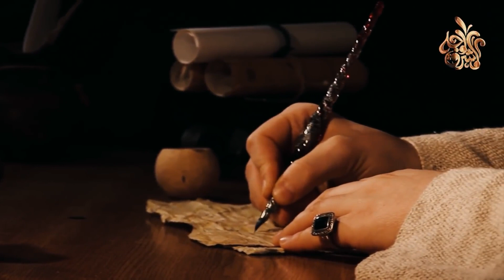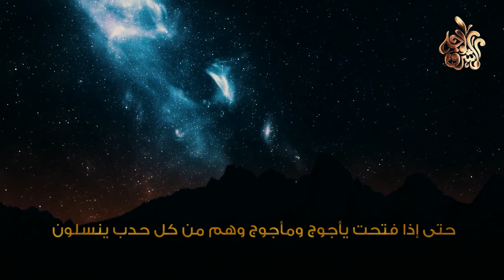ظهور يأجوج ومأجوج بعد انهيار السد الذي بناه ذو القرنين ! ظهور علامات الساعة الكبرى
قوم يخرجون في آخر الزمان وهم مرتبطين بعالمنا ، ولكننا لا نراهم ولا نعرف شيء عنهم يسمون بـ "يأجوج ومأجوج" أرضهم مجهولة لا نعرف عنها شئ سواء أنها ردمت ، خروجهم الي الاراض يعتمد على أمراً واحد وهو أنهاء عملية هدم السد عمره ألاف السنين ، كل البشر يخشون شرهم وبطشهم وخروجهم من علامات الساعة خاضوا حربين شهيرتين واختفوا ، والآن نحن بانتظار الحرب الأخيرة والأكثر دموية بعد خروجهم.
＃ هاشتاج
كيف ولد قوم يأجوج ومأجوج ؟ ومن هم والديهم ؟ وكيف يموت يأجوج ومأجوج ؟ إجابة صادمة
قوم يأجوج ومأجوج .. متى سيخرجون ؟ وماذا يفعلون بالبشر والارض ؟ ستنصدم من الاجابة
كيف يلد الشيطان أبنائه ؟ ومن هى زوجته ؟ وكم شيطان تلده ؟ ستندهش عندما تعلم ! اخبرنا عنه الرسول ﷺ !!
هل تعليم كيف يلد الشيطان أبنائه ؟؟ .. ومن هي زوجتة واسماء ابنائة - حقائق مدهشة عن ذرية الشيطان
هل تعلم كيف يتكاثر ابليس ومن هم اولاده؟ ستندهش عندما تعلم
كيف ولد المسيح الدجال ؟ ومن هم والديه ؟ ولماذا قتلهـ.ـم ؟ واين مكانه الان ؟ وماذا حدث لحظة ولادته !!
نحن في آخر الزمان بالأدلة القاطعة إستيقظوا .. فيديو بكى فيه بدر المشاري
كيف هزم ذو القرنين يأجوج ومأجوج وحبسهم ؟ ولماذا كانت نهايته صادمة ؟ الدكتور محمد العريفي
أين يقع السد الذي بناه ذو القرنين ؟
هل تعلم من هى زوجه ابليس الاولى وكيف كان يعاشرها وكم شيطان تلد بالمره .. ؟ اخبرنا عنه الرسول
هل تعلم من هي زوجة إبليس الاول ؟ وهل الشيطان يلد أم يبيض ؟ حقائق ستصيبك بالدهشة عن حياة ابليس !!
يأجوج ومأجوج مالا تعرفه عنهم وعن الأساطير حولهم هل تعلم؟
أين يقع السد الذي بناه ذو القرنين لم اكن اعلم من قبل؟
هل تعلم مالذي سيحدث للمسلمين بعد هلاك ياجوج وماجوج
كيف هزم ذو القرنين يأجوج ومأجوج وحبسهم ؟ ولماذا كانت نهايته صادمة ؟ حتماً ستبكى!
الرحالة الذي وصل إلى سد يأجوج ومأجوج | الشعب الغامض والرعب القادم ! المذكور في القرآن | قصة صادمة
أين يقع سد يأجوج و مأجوج على الخريطة ؟ || من العلم والإيمان مع د. مصطفى محمود
هذا الرحالة وصل الى سد يأجوج ومأجوج، اسمعوا أغرب رحلة في التاريخ! - برنامج القصة | مع حسن هاشم
الرحالة الذي وصل لسد يأجوج ومأجوج ولمسه بيده !!
البلاتفورم - يأجوج و مأجوج
هذا الرحالة وصل الى سد يأجوج ومأجوج، اسمعوا أغرب رحلة في التاريخ!
رحلة سلام الترجمان الى سد يأجوج ومأجوج وما بعد الارض | قصة صادمة
فتح سد يأجوج ومأجوج والناس غافلون!! فماذا سيفعلون بنا؟ وما الحشرة التي ستقتلهم بعد أن يدمروا الأرض؟!
اكتشاف موقع سد يأجوج ومأجوج الحقيقي وموقع الردم المذكور في القران
كيف حبس ذوالقرنين قوم يأجوج ومأجوج؟ قصة سد ذي القرنين وخروج يأجوج ومأجوج, فتنة الدجال
قصة ذو القرنين ويأجوج ومأجوج | قصة من اغرب قصص القرآن
من هو ذو القرنين واين كان قصة عظيمة جداً الشيخ محمد العريفي
!!! من هم يأجوج ومأجوج ؟ وما لا تعرفه عنهم... قصة خروجهم و نهاية العالم
لن تتخيل كيف يموت يأجوج ومأجوج ! نهاية طغيانهم في الارض
ظهور يأجوج ومأجوج في جزيرة العرب | نهاية العالم
قصص الإنسان في القرآن | الحلقة 12 | ذو القرنين - ج 3 | Human Stories from Qur'an
يأجوج ومأجوج القوم المحبوسون ورحلة الذهاب إلى سد ذي القرنين وعلاقتهم بشعوب الصين
احمد بن فضلان | الرحالة الذي دخل ارض ياجوج وماجوج والعمالقه - قصة ساحره لم تروى من قبل !وثائقي يأجوج ومأجوج والحروب الثلاث ، القصة الكاملة قبل الجدار العظيم وبعده للارض الثانية
هل تعلم أين يقع سد ذو القرنين الذي بناه على يأجوج ومأجوج؟
من هو ذوالقرنين؟ قورش أم الاسكندر المقدوني؟ ماذا يقول اليهود؟ وماذا يقول القرآن؟
تسلق سد يأجوج ومأجوج والكشف عن غموضه بالوثائق والأدلة ! وثائقي يُعرض لأول مرة
ذو القرنين اقوى ملوك الأرض الذي هزم يأجوج ومأجوج وسجنهم خلف السد
يأجوج ومأجوج، الشعب الغامض والرعب القادم! - حسن هاشم | برنامج غموض
رحالة مسلم وصل لسد يأجوج ومأجوج الحقيقي !! فماذا رأي عند باب السد؟.. صدمة كبري !!
خروج يأجوج ومأجوج ؟